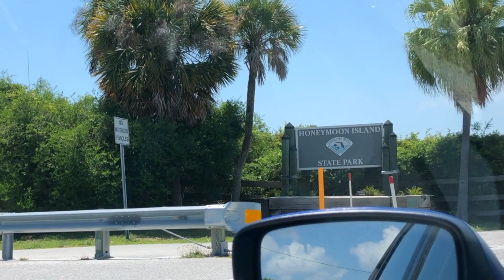Honeymoon Island State Park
This past summer, I visited Honeymoon Island State Park a couple of times to enjoy the clear blue waters of the Gulf.

Thank you to Rougue Music on Youtube for creating my new intro.

Mention “Traveling History” during your stay at the Sparkman House Luxury Bed & Breakfast in Plant City, Florida and receive a free signature dessert!
Click on the link to shop at Live Infinitely for all your camping gear needs
Check out sandcloud.com because when you buy any of their products, 10% of all proceeds go towards marine conservation!